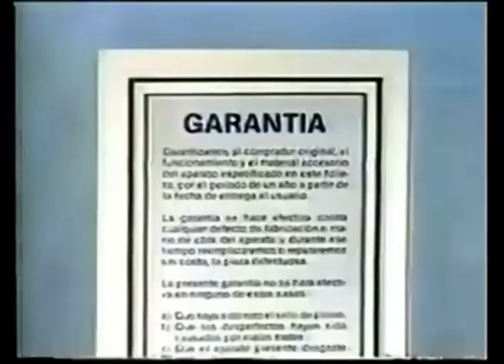Comerciales mexicanos: Instituto Nacional del Consumidor 1990 3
Productos importados que deben tener los siguientes datos